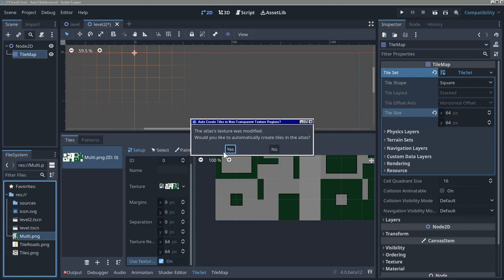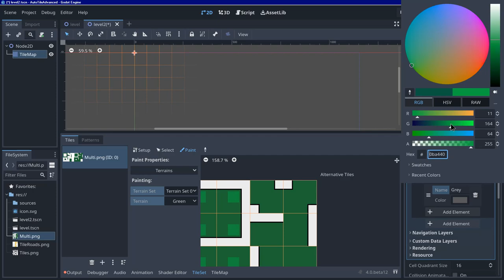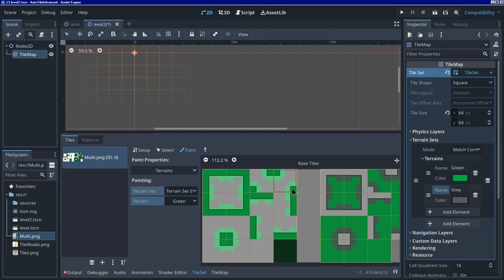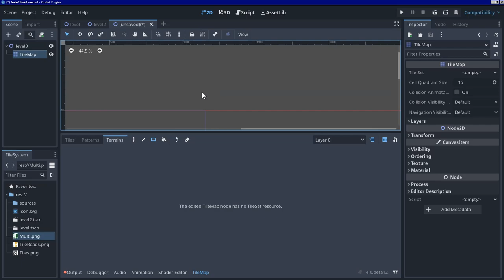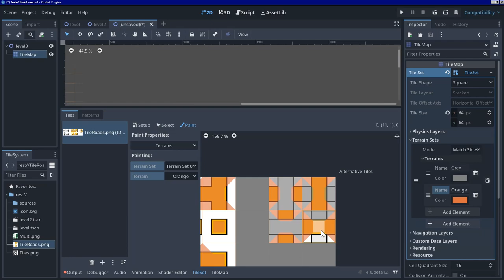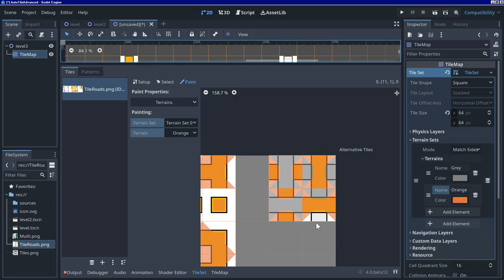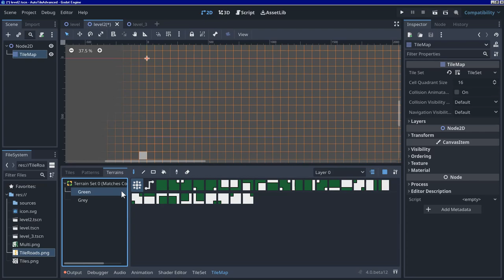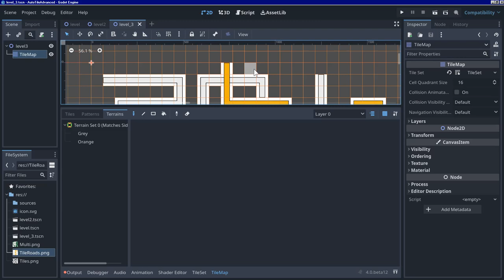Tilesets et Terrains (Transition entre terrains)